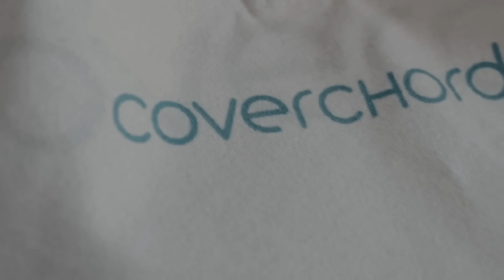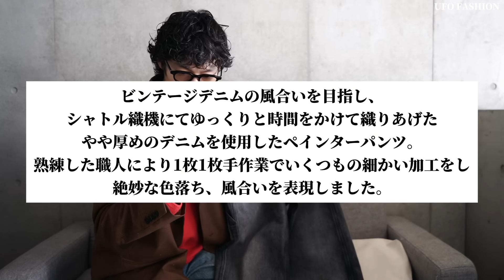【AURALEE購入品】"24AW新型デニム"ペインターパンツGETだぜ！！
新型デニム強すぎた。

『UFO』改め茂野遊歩です🛸

感想は是非コメント欄へ♪

ファッション、ヘアケア、VLOGの動画を週2回UPしています♪

◇普段は中目黒で美容師をしています！
【profile】
茂野遊歩　182㎝　新潟生まれ
東京/中目黒/美容師
YUHO SHIGENO

🔸普段から愛用しているアイテムをまとめた楽天ROOMも是非フォロー宜しくお願い致します♪